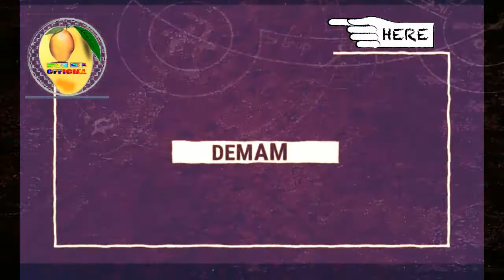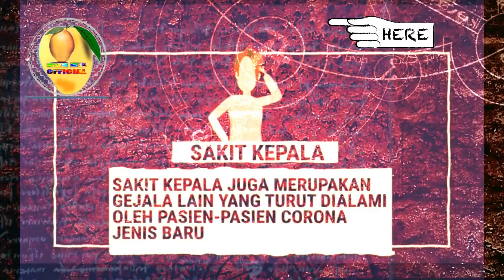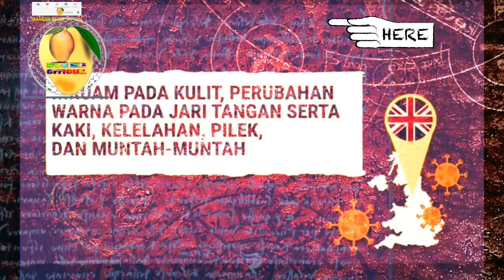WASPADA CORONA VARIAN BARU DI INDONESIA